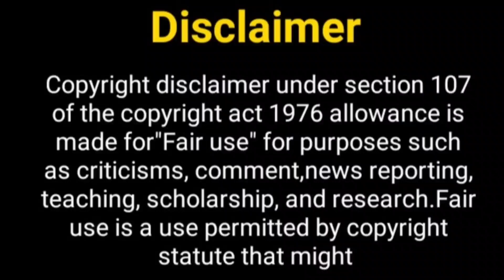इस प्यार को क्या नाम दूँ 4....? Is Pyaar Ko Kya Naam Doon 4 | Sanaya Irani New Show | Barun Sobti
Hey Guy's

Thos Khabar
iss pyaar ko kya naam doon
Star plus upcoming show
iss pyaar ko kya naam doon season 4
gul khan upcoming show
sanaya irani new show
upcoming serial in 2023
IPKKND 4 releasing date
IPKKND 4
Barun Sobti & sanaya irani
Coming soon
Khushi and Arnav
barun sobti new show